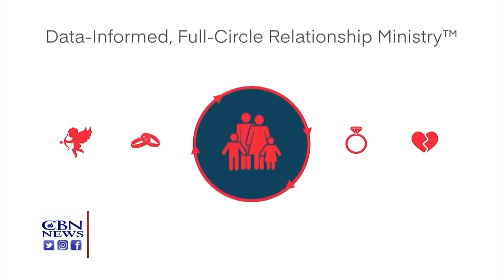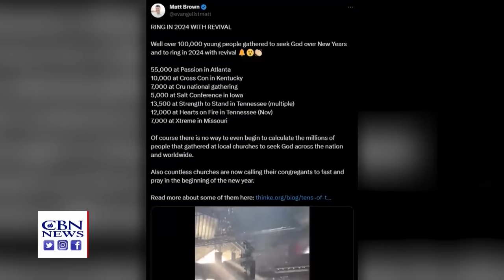Israelis Fear Hamas is Abusing Hostages | CBN NewsWatch - January 15, 2024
Relatives and families of hostages hold 24 hour rally for hostages as Israel marks the 100th day since the brutal sneak attacks on October 7th, amid concerns Hamas has abused hostages, as the terrorist group marks the anniversary with a salvo of rockets; CBN Middle East Bureau Chief Chris Mitchell talks from Jerusalem about Israeli plans for getting hostages released, the possibility of a widening war with a Houthi missile launch in the Red Sea, Hamas weapons still being found among civilians, and more; a first-hand look at the prayer gathering for Israel at the Western Wall attended by tens of thousands; Iowans picking GOP Presidential nominee in their caucuses amid brutal cold weather; a ministry works to Christian marriages succeed; and the signs of a spiritual outpouring in 2023 continue in 2024.